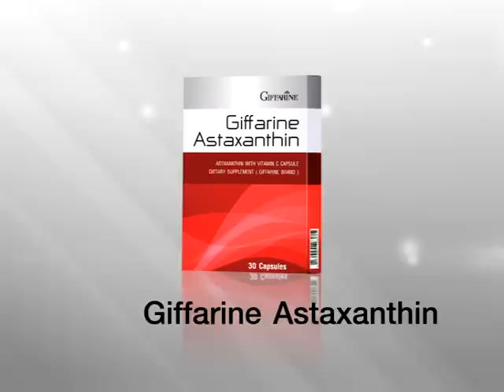ครบเครื่อง 264/1 ดูอ่อนวัยกว่าด้วย Astaxanthin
ครบเครื่องเรื่องสุขภาพ 264 ดูอ่อนวัยกว่าด้วย Astaxanthin